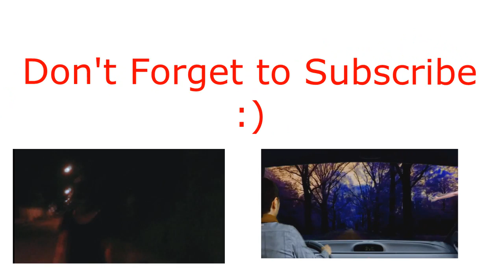Harlem Shake Scandal (Short Horror Film)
Harlem Shake Scandal - a short horror film about a man haunted by a scandalous harlem shake version found on youtube.